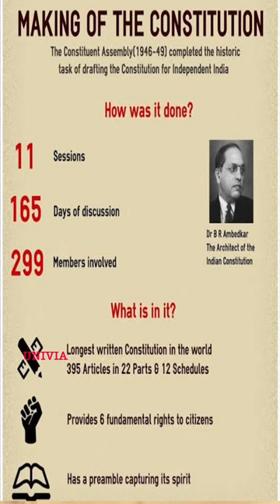BHARAT VS KANGLEIPAK(MANIPUR)